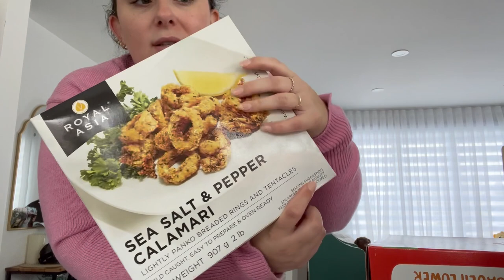On part en voyage !!!, achats + haul Costco - Vlog du 6 janvier 2023